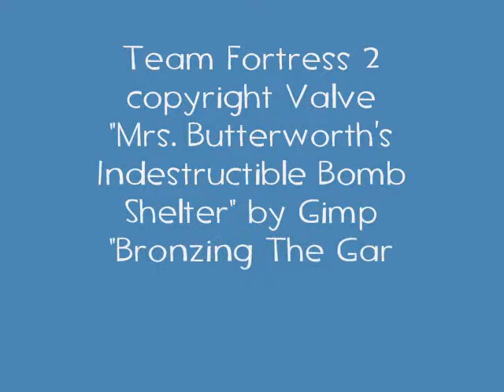Some Spy Play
Me playing spy on Dustbowl 1.  Music by Gimp and The Mighty Mighty Bosstones.  Tinkering with recording software.  I wasn't very good on that day.